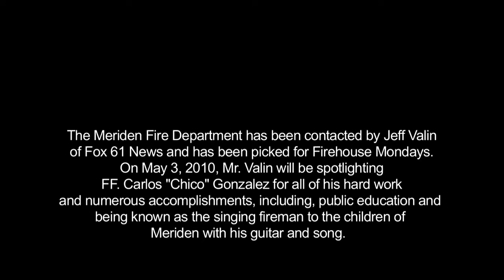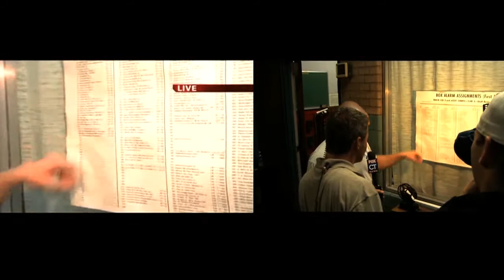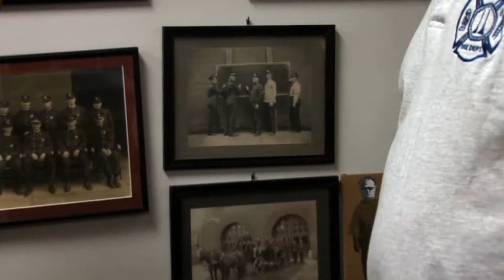Fox 61's Firehouse Monday comes to Station 2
The Meriden Fire Department was contacted by Jeff Valin of Fox 61 News and has been picked for Firehouse Mondays. One May 3, 2010, Mr. Valin will be spotlighting FF. Carlos "Chico" Gonzalez for all of his hard work and numerous accomplishments, including public education and being known as the singing fireman to the children of Meriden with his guitar and song. Video by Matt Van Ness.